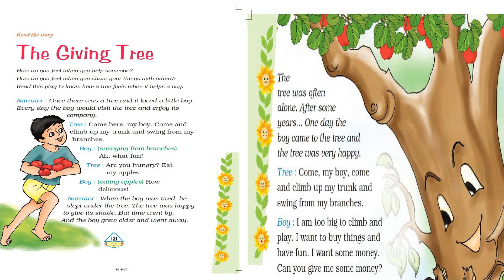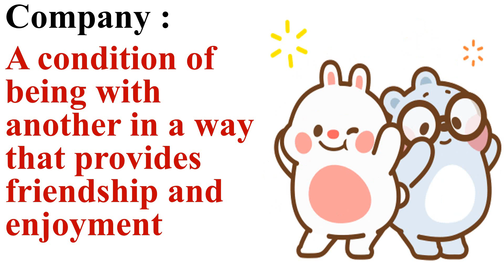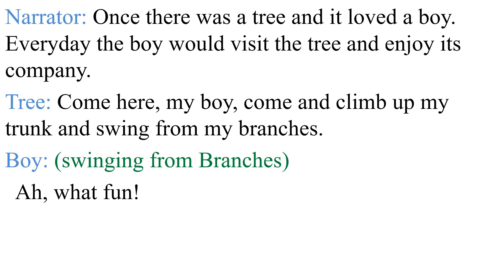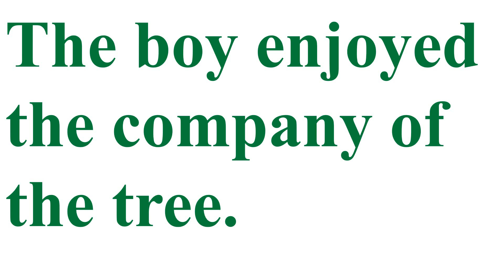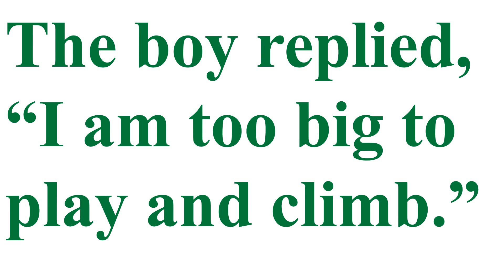English I The giving tree I Lecture-1 I video-12 I Class-4